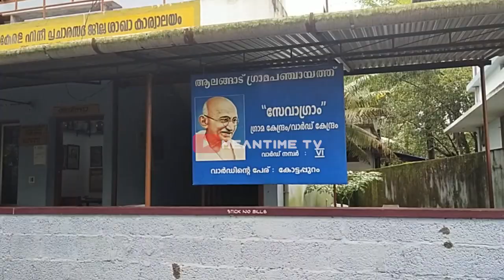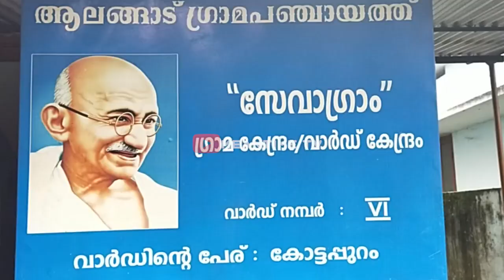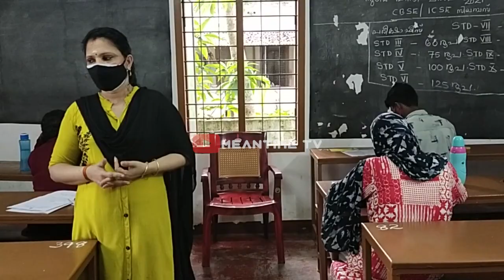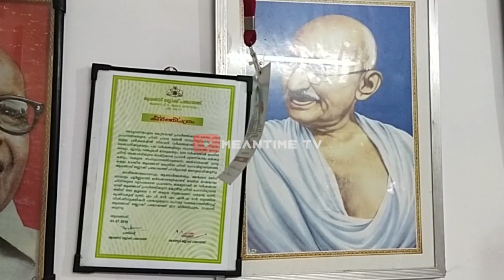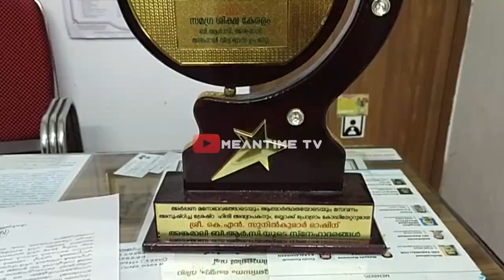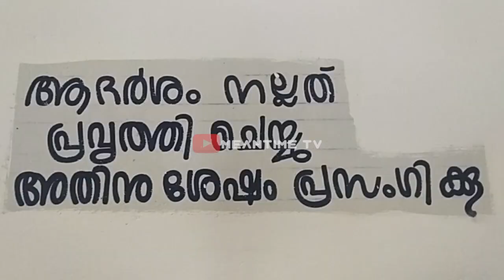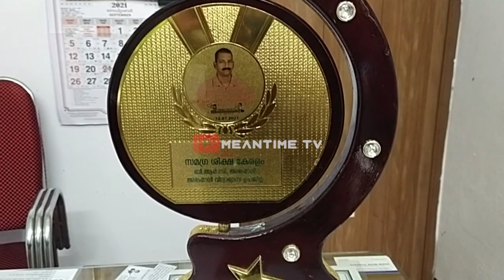ഹിന്ദിക്ക് വേണ്ടിയാണ് സുനിൽ മാഷിന്റെ കറക്കം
സെപ്തംബർ 14 ദേശീയ ഹിന്ദി ദിനം.ജീവിതം മുഴുവൻ ഹിന്ദി ഭാഷ പ്രചാരണത്തിനായി നീക്കി വെച്ച ആലങ്ങാട് കണ്ടനാട് പുത്തൻമഠം വീട്ടിൽ സുനിൽ കുമാറിനെ കുറിച്ചുള്ളതാണ് വീഡിയോ.സ്വന്തമായി വാങ്ങിയ മൂന്നു സെൻറ് ഭൂമിയിൽ ലോണെടുത്തു പണിത വിദ്യാലയം ഇന്ന് എറണാകുളം ജില്ലയിലെ ഏക കേന്ദ്രീകൃത ഹിന്ദി വിദ്യാലയമാണ്.സൈക്കിൾ ചുവട്ടി ഉലകം ചുറ്റുന്ന ഹിന്ദി ഭാഷ സ്നേഹിയായ സുനിൽ കുമാറിനെ കുറിച്ചുള്ള ഈ വീഡിയോ